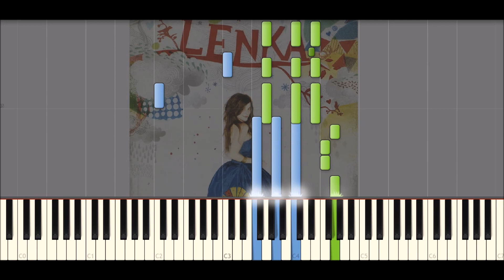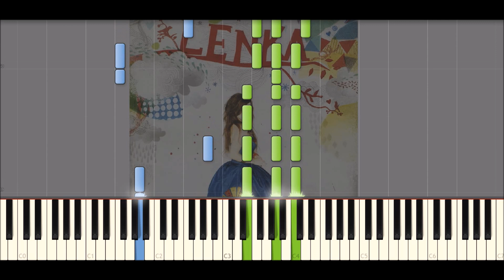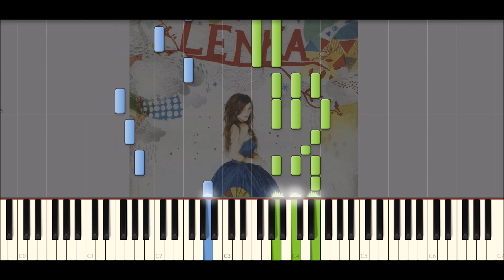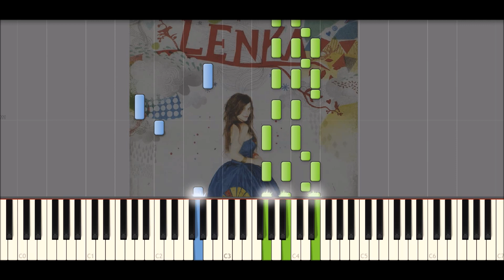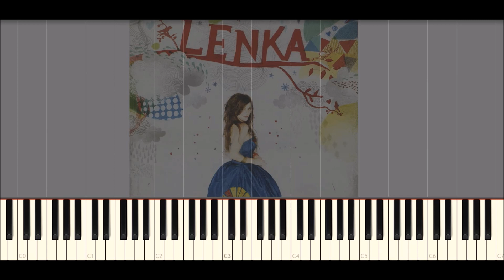♪ Lenka: The show - Piano Tutorial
The show by Lenka